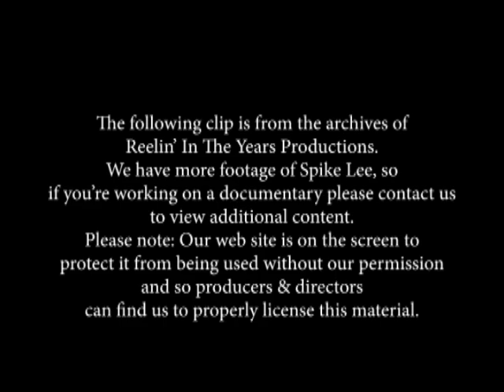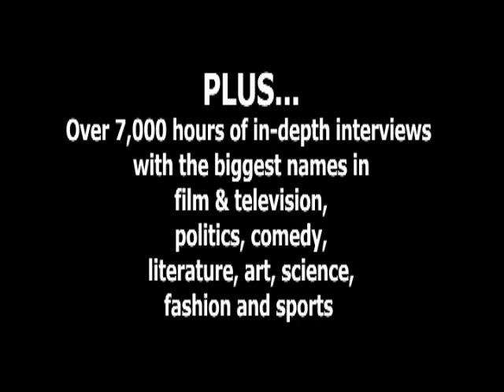Spike Lee Interview 1989 (Do The Right Thing) Brian Linehan's City Lights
From 1974 to 2000, Canada’s Brian Linehan conducted thousands of in-depth interviews with the greatest actors and directors from over 60 years of film history. Linehan, a stylishly gifted broadcaster, meticulously did all his own research and that, coupled with his knowledge and passion about film and film-making, puts him in a class all by himself.